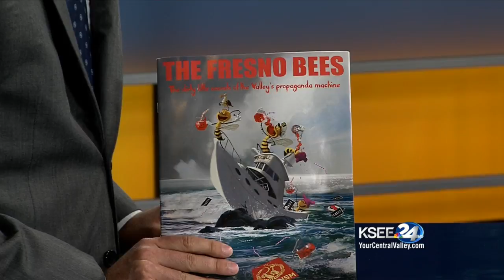Panel responds to Nunes magazine mailer